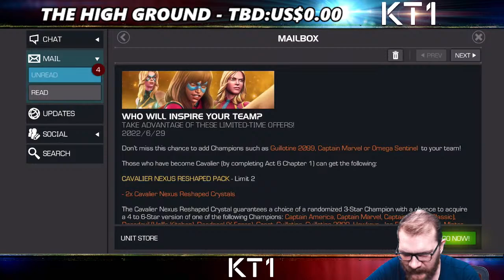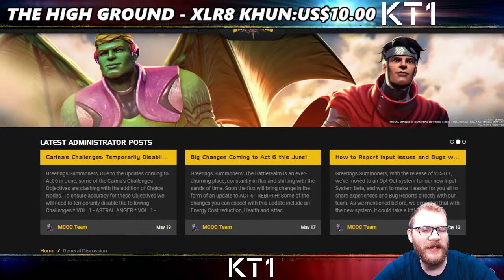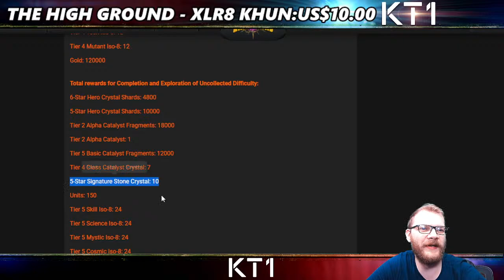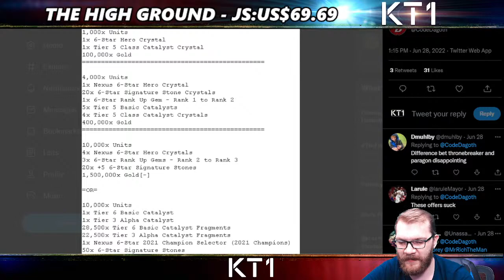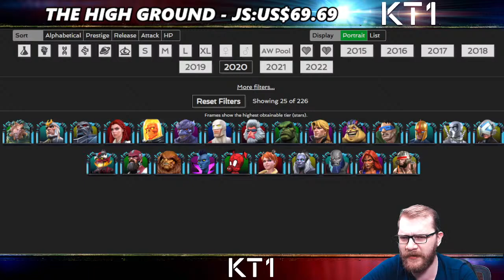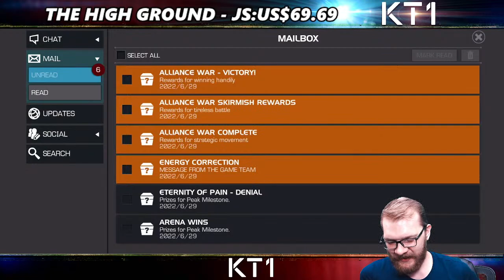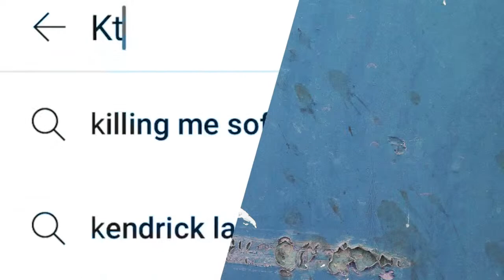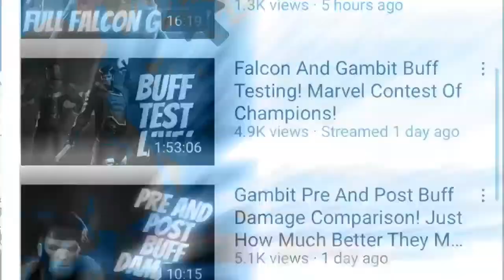Week 4 America's All Stars Side Event Blitz! Marvel Contest Of Champions!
Huge Thanks To Evizone For Making This Happen!

1 - Realsensei
2 - MrWTF
3 - Messiah66
4 - J Family
5- -ZeroFrostNinja
6 - DΛΣПΣЯYƧ
7 - XLR8 khun
8 - Harshbawa1
9 - Chels

Greetings summoner,

Jacob - Jacobkanda
DIA - Diabolixide
JJ - jackjack19831
KT1 - TheKiryu
Mandalorian: elmandalorian

KT1

Greetings Summoner,

KT1